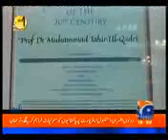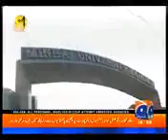Interview with sohail waraich geo